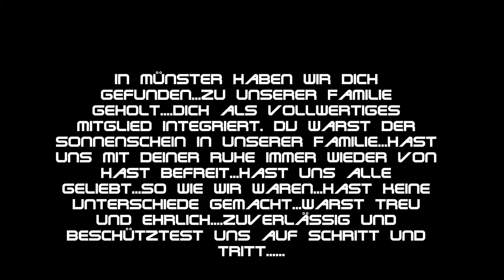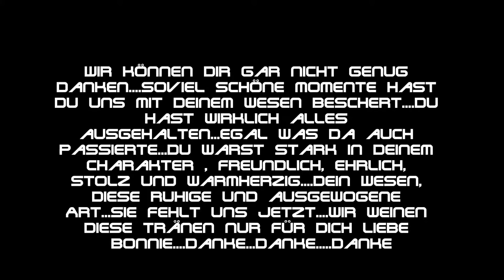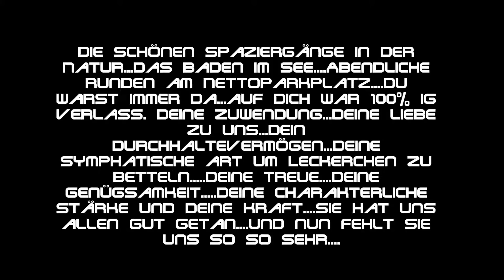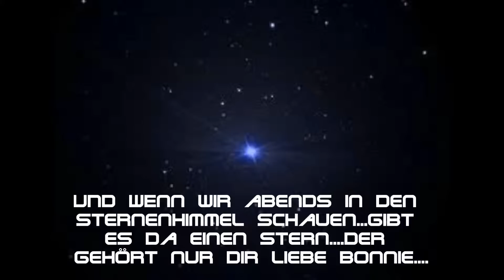BONNIE.wmv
UNSEREM LIEBEN TREUEN FREUND
DANKE FÜR ALLES
BONNIE UNSER HUND STARB AM
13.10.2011